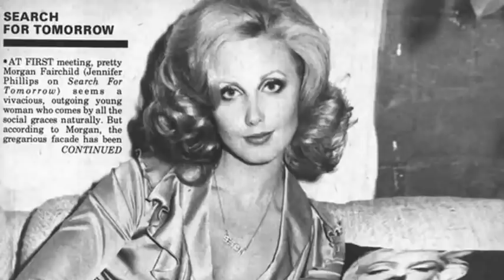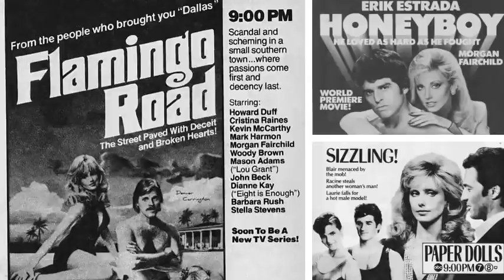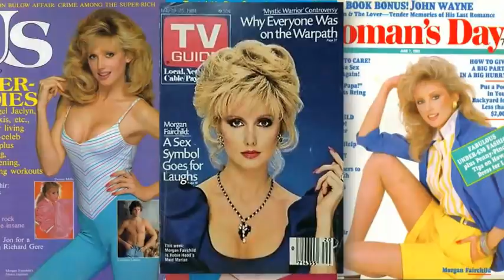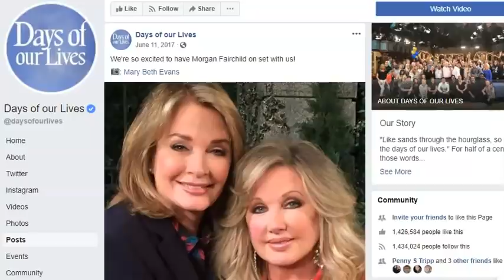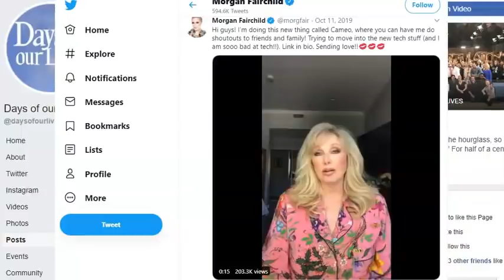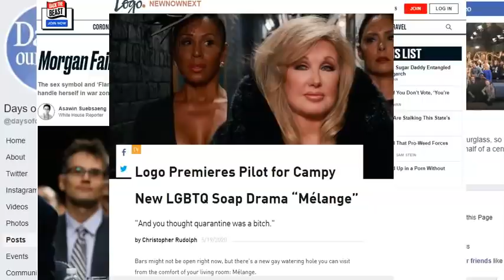Whatever Happened to Morgan Fairchild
Whatever happened to Morgan Fairchild?  Here's a look back at her career as well as an updated regarding what she has been doing more recently.

Chapters:
00:00 Introduction
00:20 Morgan on Search for Tomorrow
00:32 My Fair Fonzie
00:50 Morgan on TV
01:13 A True "Guilty Pleasure"
01:37 Magazines
02:02 The Greatest Honor of All!
02:23 What Has Happened Lately?
03:16 Morgan Remembers Robin Williams
03:58 Over 100K Twitter Followers!
04:44 Morgan's Current Project
04:54 Holy Cow! That's Amazing!

LIVE STREAM CONTEST RULES:
2. Not every live stream will have a contest.  Some will.  Some won't.
3. Everyone can participate.  Other than being on hand to enter the drawing, nothing else is required.
4. Everyone has the same chance of winning.